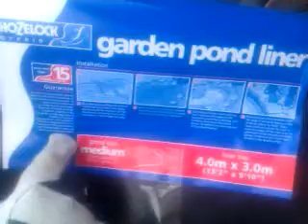stage 3 pond refit and my lousy maths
this is stage 3 of our pond refit and my lousy maths opps. its going good so fingers crossed sorry a bit loud to